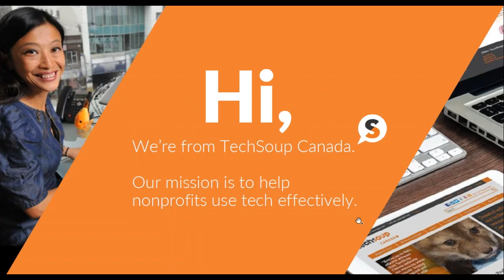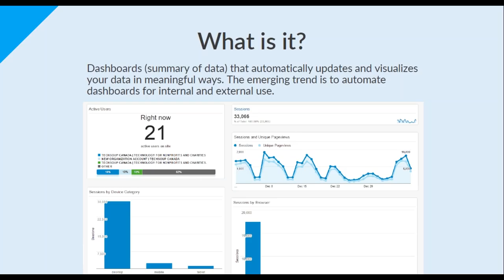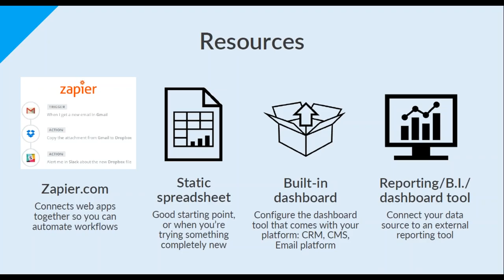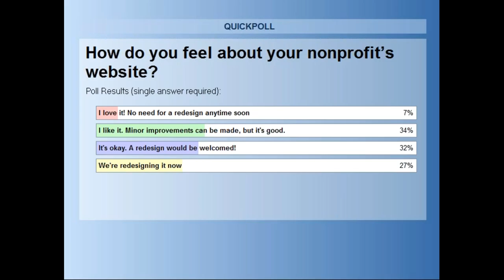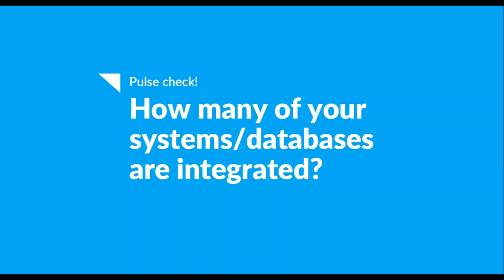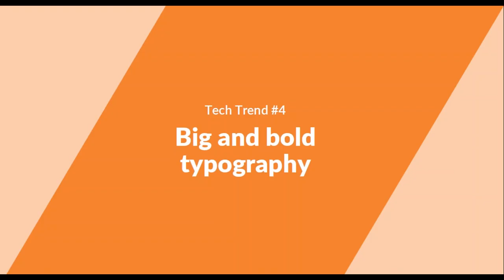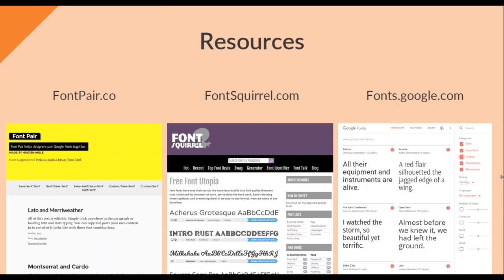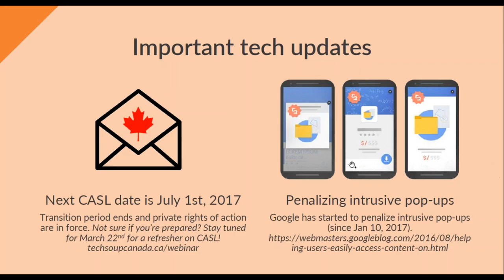Be ahead of the tech curve, not behind! 5 nonprofit tech trends for 2017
What trends and best practices should your nonprofit embrace in 2017? On Jan 25th, we took a look at 5 tech and web design trends predicted to play a large role in 2017, such as automating dashboards and data visualization, creating a consistent User Interface (UI) and User Experience (UX), and more!